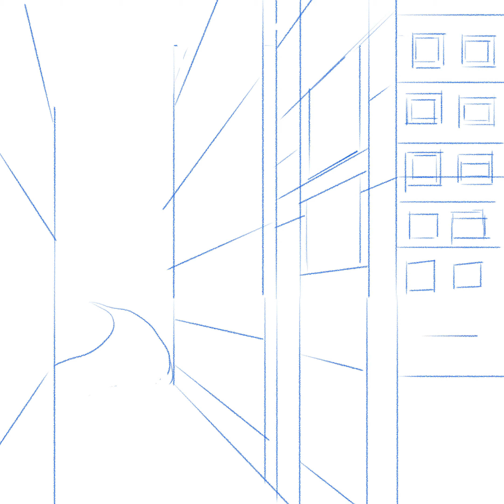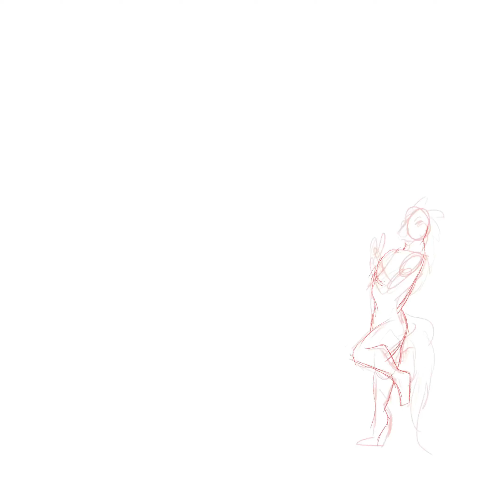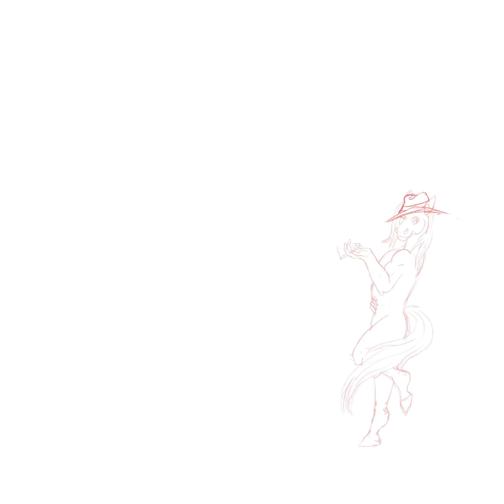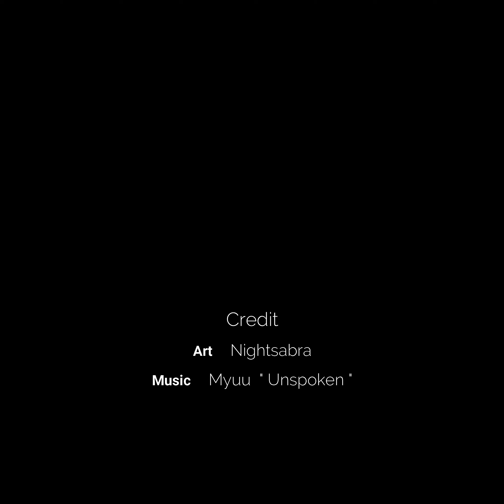Ghost Town Timelapse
Full scene commisison for the wonderfully patient Tim R. on Facebook. I learned a ton about perspective with this piece!

Credit
| Art | Nightsabra